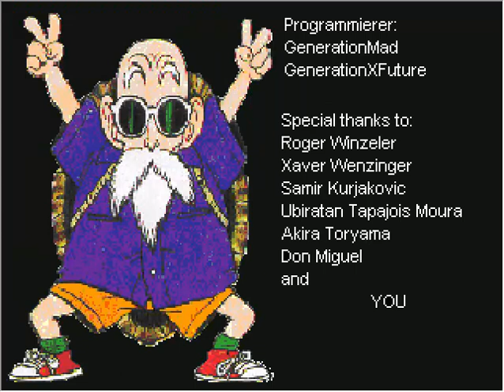🇩🇪 Kampf der Giganten - Playthrough - Abschlussprüfung bei Herrn Nappa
Ein Spiel von GenerationMad & GenerationXF.